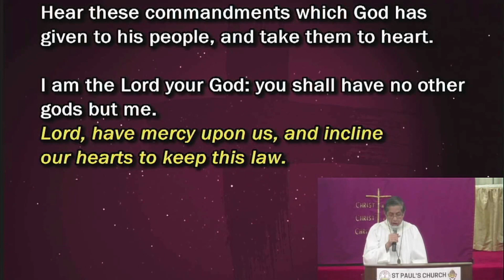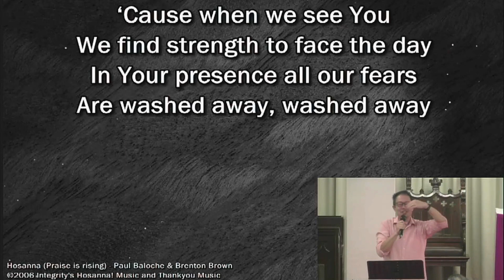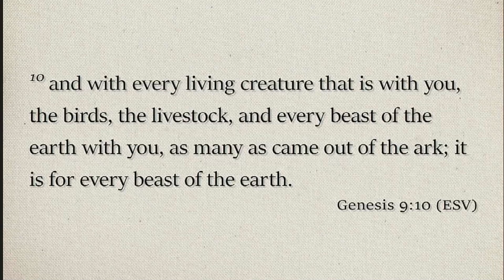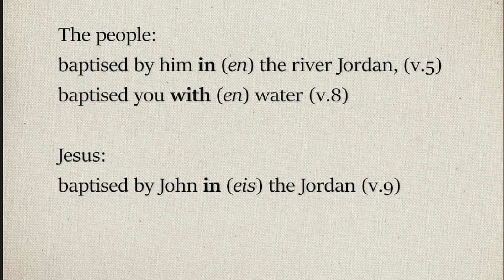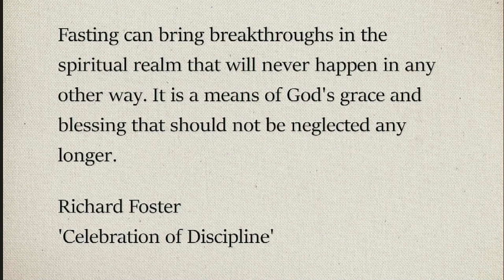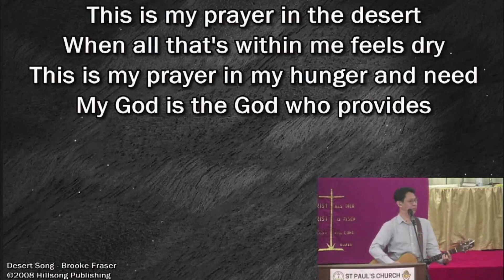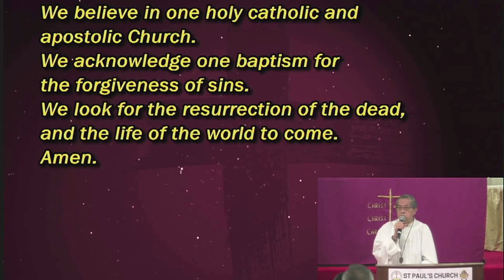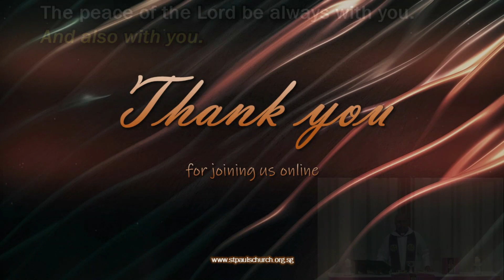Sunday Service | 18 Feb 2024 | Rite of Passage